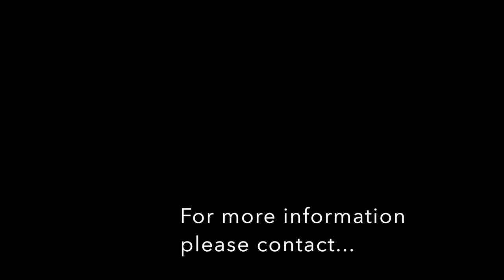Precious Thing - Bronze Sculpture - Eve Shepherd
This video is about a sculpture entitled 'Precious Thing' a limited edition bronze sculpture. This piece attempts to show the 'first look'; from the small eyes that glance outwards at the wide new world and the large eyes that focus inwards to the precious gift of life.